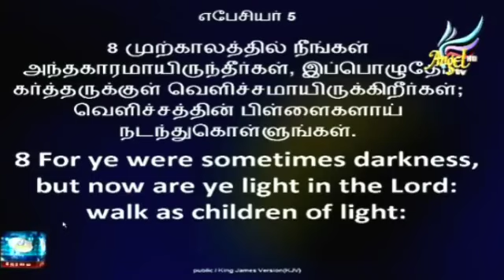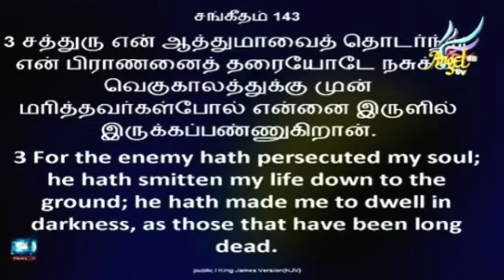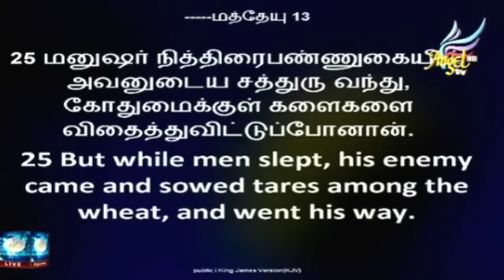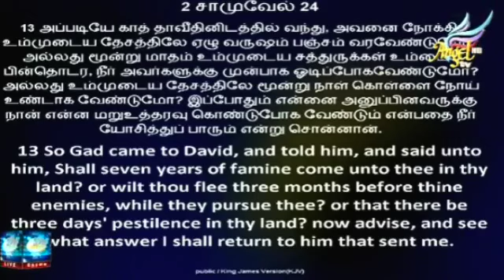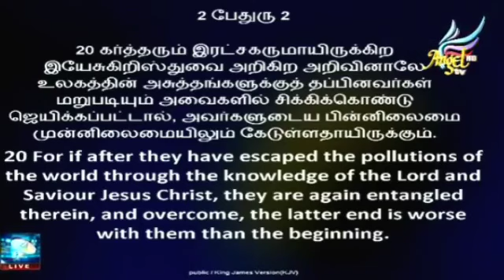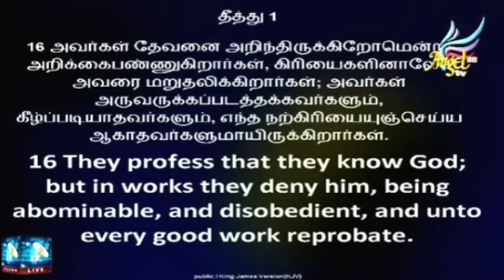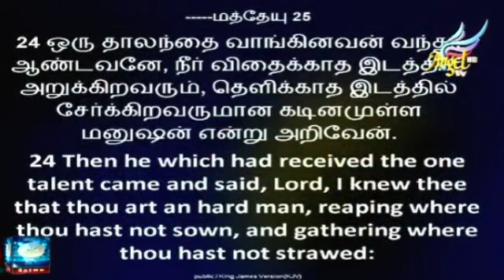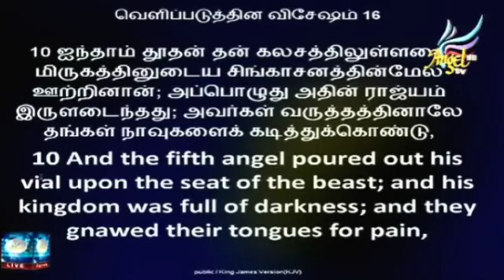PROPHETIC EVANGELISTIC MEETING - BRO. VINCENT MOHANKUMAR